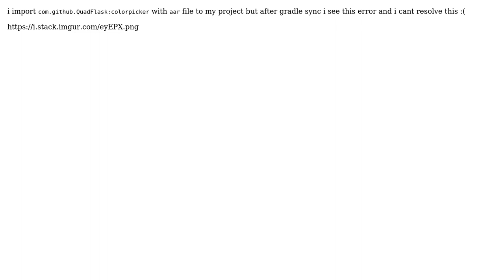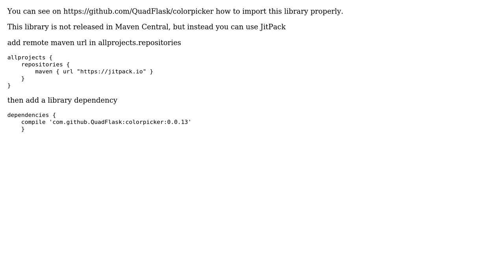How to Resolve Error:(2, 0) Cannot convert URL Android Studio?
With thanks & praise to God, and with thanks to the many people who have made this project possible! | Content (except music & images) licensed under CC BY-SA | Music | Images & others | With thanks to user MohamadReza Balanian user just and the Stack Exchange Network Trademarks are property of their respective owners. You are responsible for your own actions.